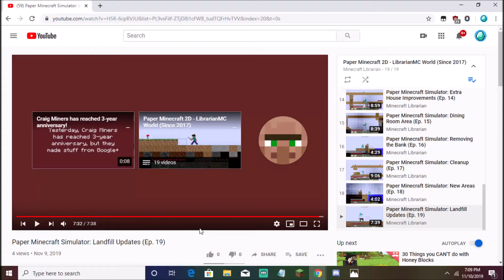LibrarianMC's Paper Minecraft 2D episode has started with end screens!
We did this since the 19th episode!